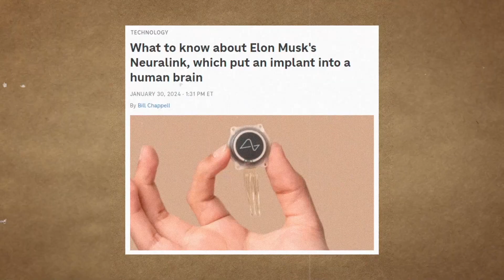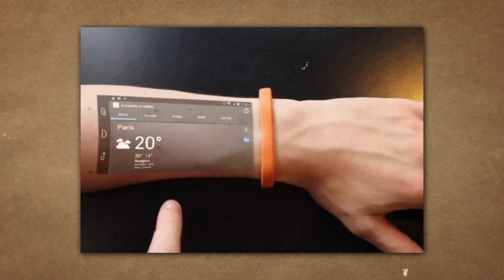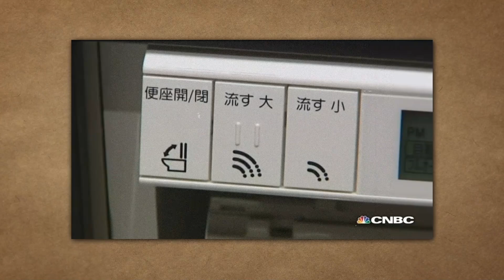The CRAZIEST future technology | Megan Explores It All